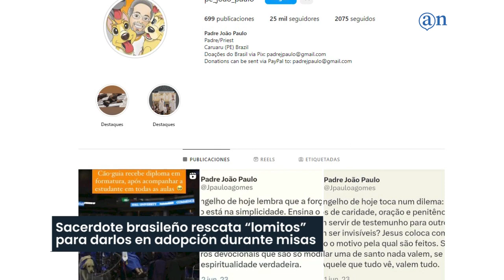Sacerdote brasileño rescata “lomitos” para darlos en adopción durante misas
Las acciones solidarias del sacerdote brasileño João Paulo Araujo Gomes en favor de los animales han ganado reconocimiento y admiración por parte de miles de personas.

Su labor consiste en rescatar perritos callejeros, cuidarlos y ofrecerlos en adopción durante las misas, para que aquellos interesados puedan brindarles una vida digna.